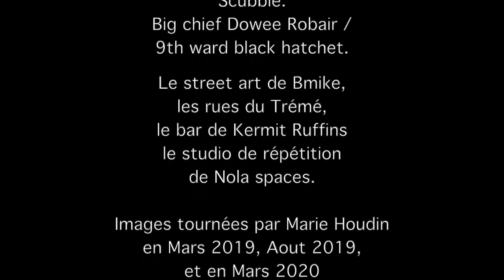NEW ORLEANS FEVER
Le projet “New Orleans Fever” imaginé et conçu par Marie Houdin, est un échange artistique et culturel entre la Nouvelle Orléans aux USA et la Bretagne en France.

En mars 2020, Marie Houdin, Cambo et Virginie Savary danseurs du projet « Red Line Crossers », s’étaient envolé.e.s pour la Nouvelle-Orléans afin de rencontrer et d’échanger avec trois danseur.se.s locaux, virtuoses et experts du footwork “buckjumping” des second lines, mais aussi du bounce et du zydeco. Ensemble, ils ont ainsi posé les bases d’une collaboration artistique malheureusement écourtée par le covid-19. A l’automne 2020, le volet français du projet a également été reporté d’un an à cause de la crise sanitaire.

En Octobre 21, les trois danseur.se.s de Louisiane débarquent en France : Jessica Donley, Terrylyn “Secondline Shorty” Dorsey et Shelby “Skip” Skipper seront à Rennes du 4 au 26 octobre, à Hennebont les 23 et 24 Octobre et à Brest du 27 au 30 octobre ! Le travail d’échange culturel et artistique, amorcé en 2020, sera poursuivi, et mis en musique par DJ Freshhh qui rejoint l ‘équipe au Triangle où ils seront accueillis en résidence.

“New Orleans Fever” ce sont aussi et surtout des temps forts, en espaces publiques et culturels, à la rencontre du public ! Performances, conférences, invitations à la danse..  Avec notamment la participation du Hot Shot brass band (anciennement les Fonk Nola), ou encore la projection du film "Buckjumping" de Lily Keber.

Un événement inédit, irrésistible, et festif à ne pas manquer !!!

Le projet est produit et accompagné par la géniale équipe d Engrenages - Rennes

Apparaissent dans la video / are in the video
Chester Georges,  Scubble and Treme Sidewalk Steppers dancers,
Bruce Sunpie Barnes big chief of the north sides kull and bones gang Jo Lee baby doll, Eric eazyyyfootwork, Carl J blunt, big chief Dowee Robair
The feet of Rachel, Kali and Emilie Billiot
And more people of New Orleans during second lines and mardi gras 2019❤️Bmike street art, streets of New Orleans

Partenaires et soutiens du projet New Orleans Fever en France 🙏: Le Triangle, Tombées de la Nuit, Institut franco-américain rennes, Ville de Rennes,  Tour d'Auvergne de Rennes,  Jeunesse ville d Hennebont , association Quality Street,  Centre culturel le mac orlan Brest, Mpt Pen Ar Créac'h Brest, INSTITUT FRANÇAIS,  Region Bretagne,  bourse facefused / ambassade france aux usa,  French Consulate, US Consulate.

Regardez la video en entier par respect de celles et ceux qui sont dedans 😉🙏